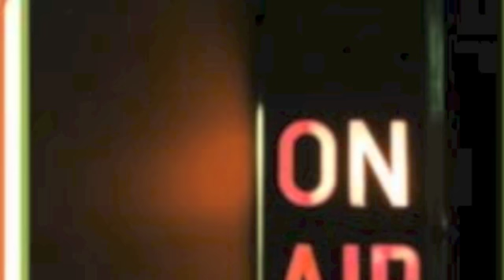DJ Tony Peoples " in the Life mix "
Find sum one Nu
Stand up be Strong
Bronks Tale - Mateo & Matos
Lifting   - Warren & Clark ft Shena
Now I know i love you     Terrance M
Percussion   - Runaway Traxx
Deep     - Roger S
Standing    - Richard Purser
Take me up  - donna Blakely
Into my life   - Planet Detroit
Fuck Charley     - Pleasure Zone